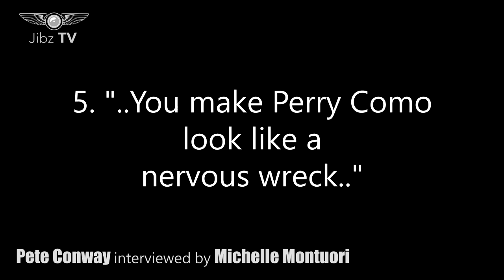Pete Conway. My Life and Times. Episode 5 "..You make Perry Como look like a nervous wreck.."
In Episode 5 Pete takes us from how 'PoppaPete' came to be, playing to 100,000 people in Mexico with Robbie. though his movie roles, his retirement and some more reflections of his 53 years in show-business.